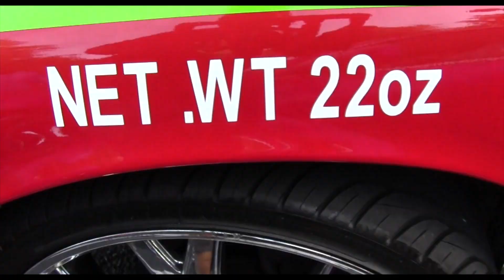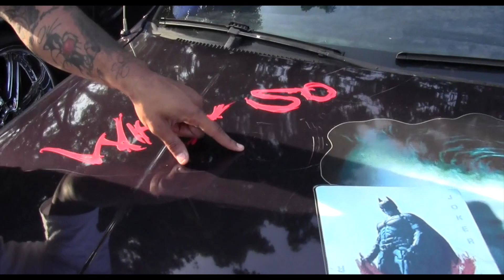"BIG RIMS SKINNY TIRES " Official Video - Featuring Footz Little & Suff Shakur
A Music Video consisting of Car Clubs in the DMV area !